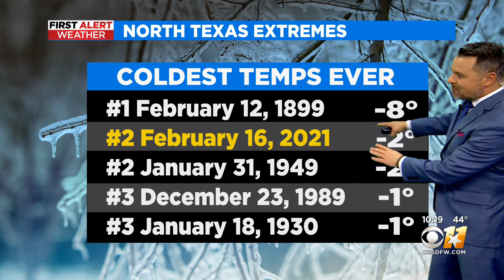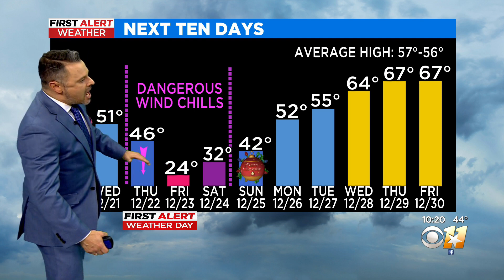Cold front Thursday will bring dangerous wind chills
Wind gusts could be up to 50 mph later this week.